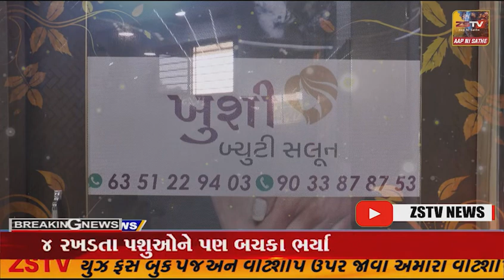નવસારી સિવિલ હોસ્પિટલમાં આવતા દર્દીઓ અને તેમના સબંધીઓના સ્વાસ્થય સાથે ચેડાં થઇ રહ્યા છે